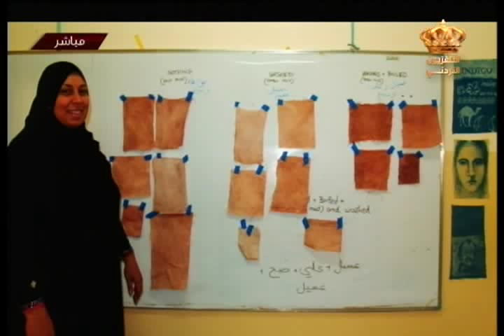يوم جديد - مشاريع جمعية سيدات الغور الصافي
لقاء خاص مع سيدات جمعية سيدات الغور الصافي للحديث عن أهم مشاريع الجمعية ( نايفة النواصرة رئيسة جمعية سيدات الغور الصافي الخيرية - سميحة قزاعر عضو جمعية سيدات الغور الصافي - فاطمة قزاعر عضو جمعية سيدات الجمعية ) في برنامج يوم جديد على شاشة التلفزيون الأردني
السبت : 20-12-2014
تقديم : فخر عبندة
إعداد : سهير عرار
إخراج : جمعة الصمادي
الإشراف العام : الدكتورة ميساء الرواشدة